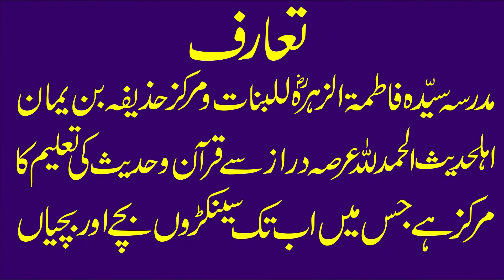Very Nice Speech By Molana Syed Sabtain Shah Naqvi Topic Mansab e Risalat.2021.Zafar Okara